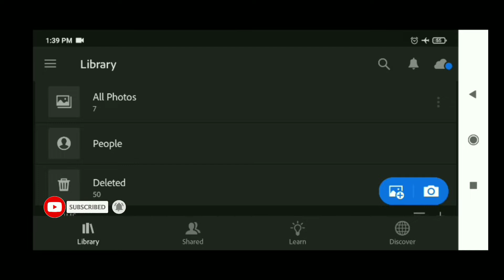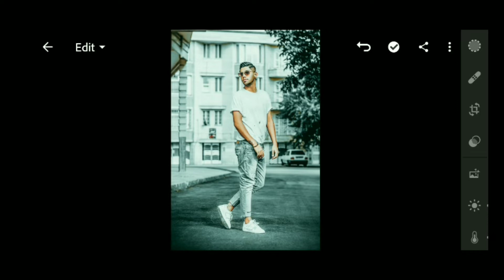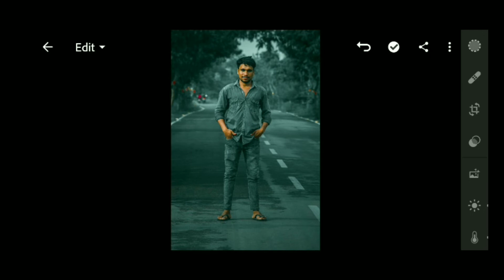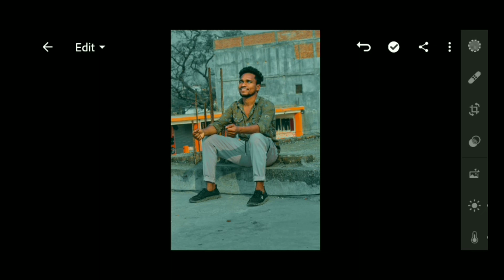Urban Teal -5 Presets Free Download DNG & XMP | Lightroom Mobile Urban Teal Preset Free Download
DOWNLOAD DRIVE LINK

Suchana --
                    is presets me password lage hai
                  ye password apko video main mil jayega
              kripya video mat skeep kariyega
              nahi to password nahi milenge
                                                             -- 🙏 Thanks 🙏